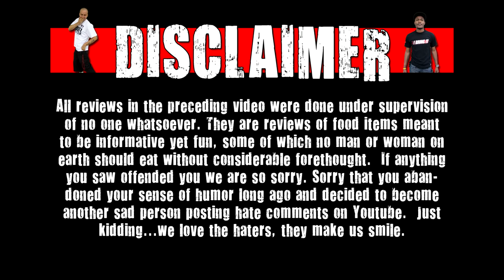WE Shorts - Lance Bolds Bacon Cheeseburger Cracker Sandwiches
Today on WE Shorts, Chris Wreckless, Chuck Roland & Matt Zion review Lance Bolds Bacon Cheeseburger Cracker Sandwiches!